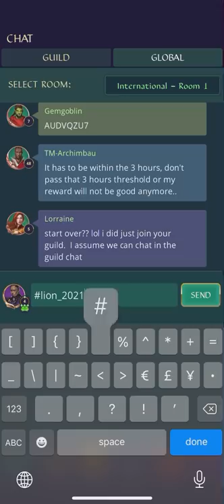E&P - EMILIO: REVENGE BATTLES | How Good is He???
✅ IOS ✅ ANDROID Install Gemstone for Free! Enter the code lion_2021# in global chat, get a bonus worth 50 💰 with guaranteed Epic Hero ⚔️🛡(remember to do it within 3 hours and just after finishing tutorial)